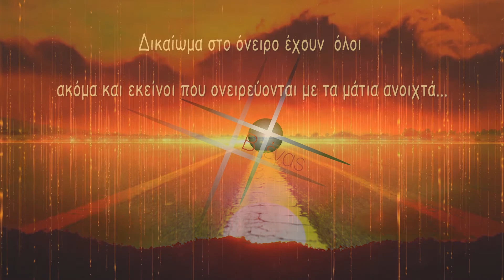Trailer: Βέγας Εκδοτική Πολιτιστική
directing: Kostas Nikolopoulos

Η Βέγας Εκδοτική Πολιτιστική
είναι μια κοινωνική συνεταιριστική επιχείρηση μη κερδοσκοπικού χαρακτήρα, η οποία δημιουργήθηκε από ανθρώπους με αναπηρία και έχει ως στόχο την ένταξη ευάλωτων ομάδων στο πολιτιστικό προϊόν μέσα από τη δημιουργία.

Βέγας Εκδοτική Πολιτιστική: Trailer
Το κανάλι παρουσιάζει  ο Νίκος Ναούμης

directing: Kostas Nikolopoulos